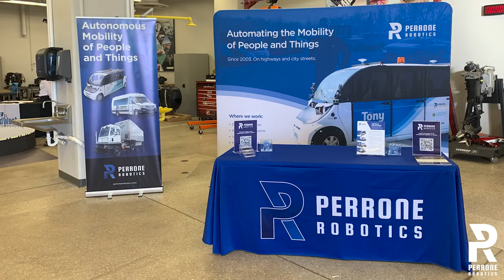[Short Version] Launch of The Badger in Racine, WI (Autonomous Shuttle) - Perrone Robotics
Leaders like Racine Mayor Cory Mason, State of Wisconsin Transportation Secretary Craig Thompson, Dr. David Noyce, Director of the Traffic Operations and Safety Laboratory, UW-Madison, and Dr. Bryan Albrecht, President of Gateway Technical College gathered at Gateway Technical College alongside researchers made this event a great success!